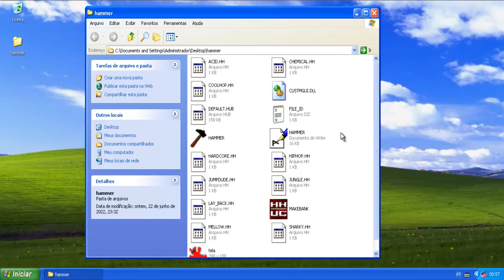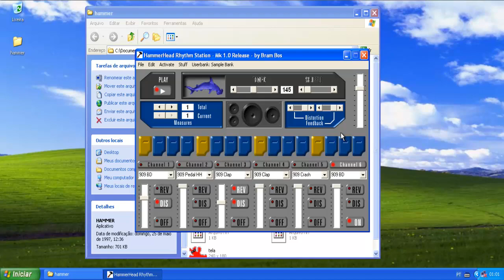HammerHead Rhythm Station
Este é um software que simula uma bateria eletrônica.